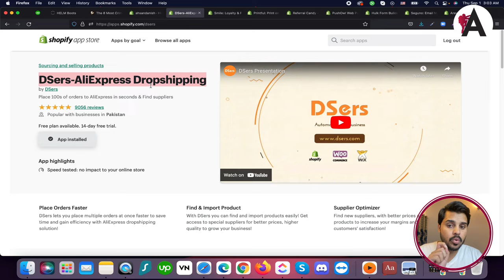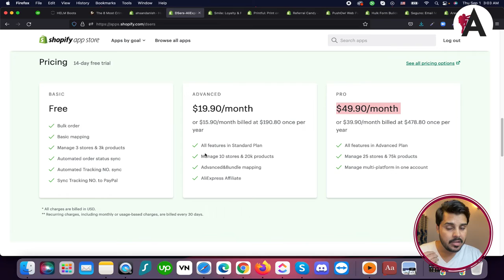How to use Dropshipping app Dser | Complete Shopify Tutorial For Beginners in URDU/HINDI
Discover how to utilize the Dropshipping app Dser in our comprehensive tutorial presented in Urdu/Hindi. Whether you're new to Shopify or looking to streamline your dropshipping process, this tutorial provides step-by-step guidance on setting up and using Dser to efficiently manage your dropshipping business. Join us as we explore the features and functionalities of Dser, empowering you to simplify product sourcing, order fulfillment, and inventory management for your Shopify store.

🟠 💬 𝗙𝗼𝗹𝗹𝗼𝘄 & 𝗖𝗵𝗮𝘁 𝘄𝗶𝘁𝗵 𝗺𝗲 :
_____________/𝗦𝘂𝗽𝗲𝗿 𝗟𝗶𝗻𝗸\_______________